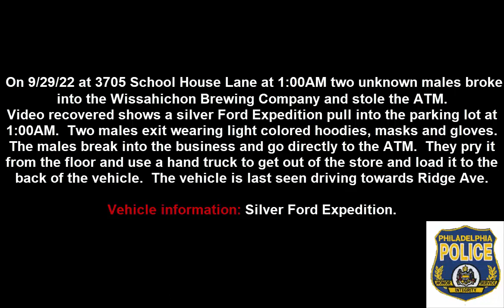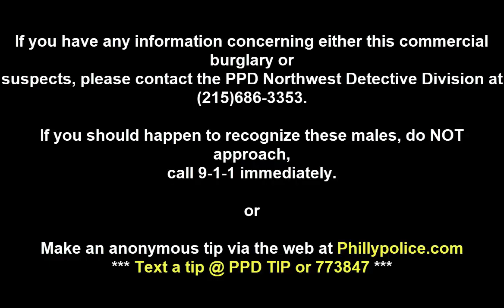Commercial Burglary 3705 School House Ln DC 22 39 052755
The PPD Northwest Detective Division is attempting to identify the individuals responsible for this commercial burglary.

On September 29, 2022, at 1:00AM two unknown males broke into the Wissahickon Brewing Company located at 3705 School House Lane and stole the ATM. Video recovered shows a silver Ford Expedition pull into the parking lot at 1:00AM. Two males exit wearing light colored hoodies, masks and gloves. The males break into the business and go directly to the ATM. They pry it from the floor and use a hand truck to get out of the store and load it to the back of the vehicle. The vehicle is last seen driving towards Ridge Ave.

Vehicle Description: Silver Ford Expedition.

Northwest Detective Division:
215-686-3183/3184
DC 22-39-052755